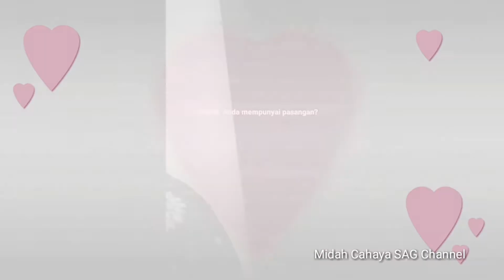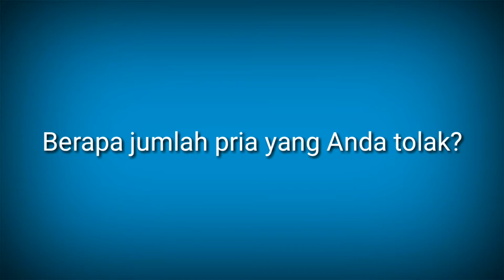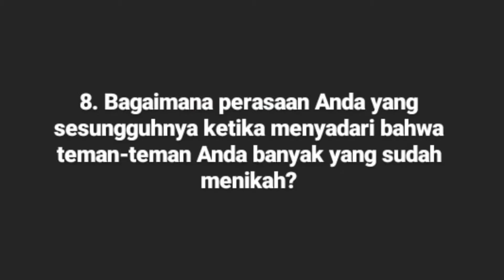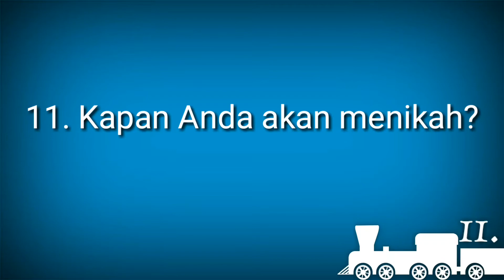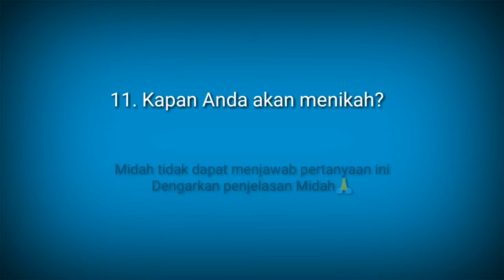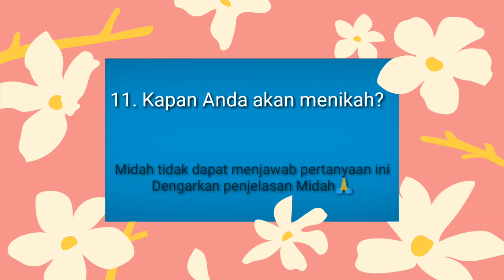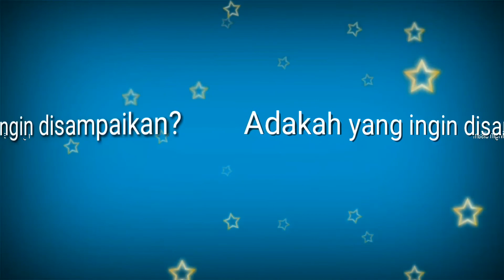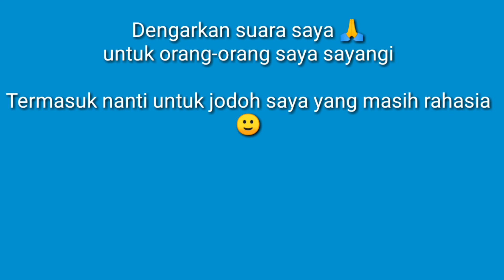Kapan nikah? (tanya-jawab)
Midah menjawab pertanyaan-pertanyaan yang sering ditujukan kepada Midah.

Mohon maaf apabila ada kekurangan 🙏